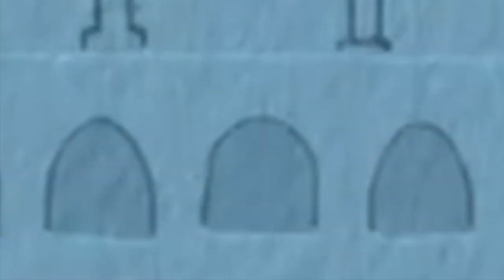Leo and the Great Pie War Part 3 Ye Olde Next Day/The History of the Family/June Asks Leo to Joust